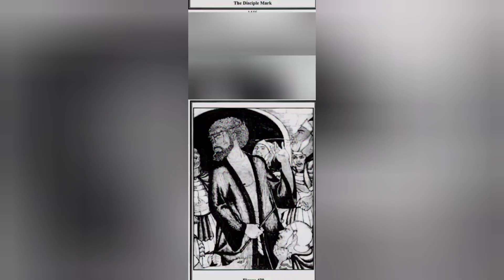innana Returns chapter 14 tara